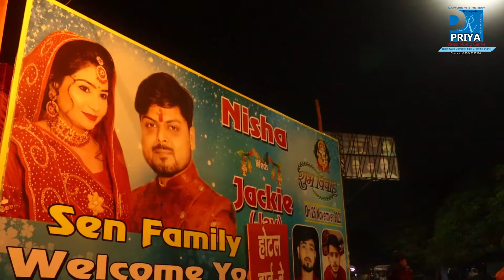Wedding Highlight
MIxing HD, 4K , Video Graphy , Pre Wedding Shoot , Drone , Marriage Album.